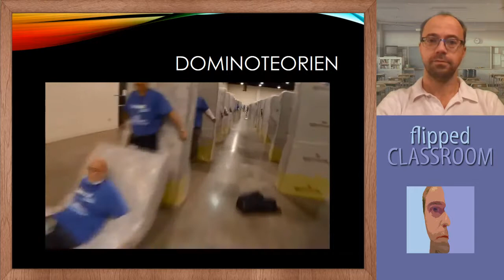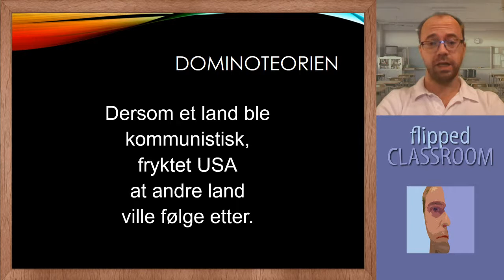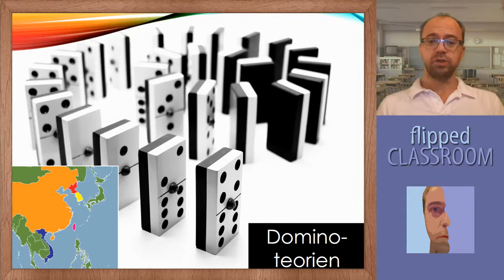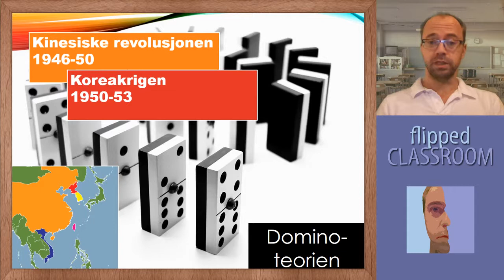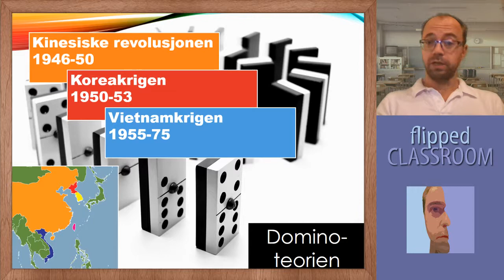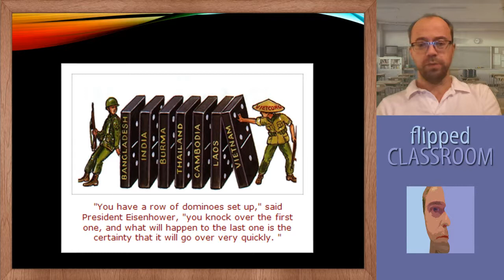Dominoeffekten under Den kalde krigen [del 6]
I dag ser vi nærmere på dominoteorien.

Rettelse: I programmet blir Frankrike nevnt i forbindelse med Koreakrigen, men selv om Frankrike var delaktig i den krigen så var landet ikke en av hovedaktørene. Derimot hadde Frankrike en stor rolle i bakgrunnen til Vietnamkrigen.